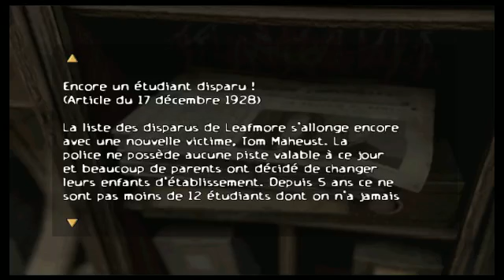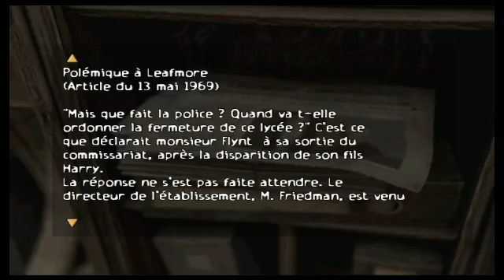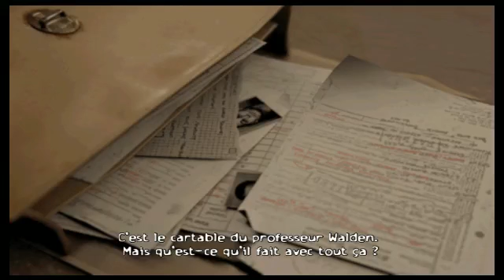Rediffusion Live - Obscure - 2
deuxième partie du live du 28/02 : ça commence à mal tourner.